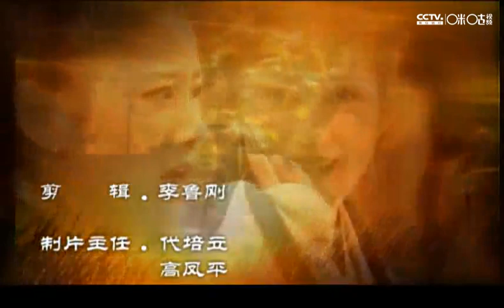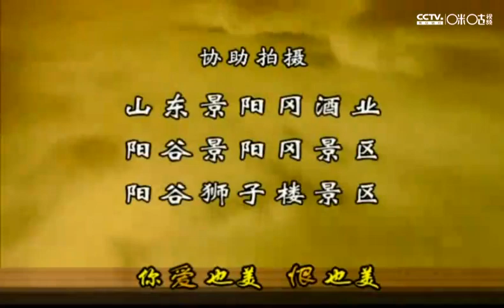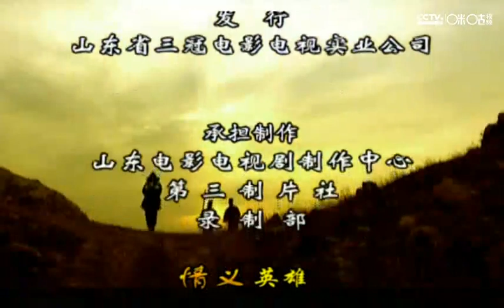還原經典古裝武打劇《情義英雄武二郎》第（6）集 主演：王韋智 宋文華 高瑜#古裝#武俠#劇情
情義英雄武二郎武松在少林寺學藝八年回到家鄉清河縣，在回家途中救了陽谷縣西門慶的妹妹西門如蘭，西門如蘭對武松壹見鐘情，武松卻因此與清河縣惡霸李五結了仇。武松與哥哥團聚後，去張員外家做護院，遇到了潘金蓮，潘金蓮是張員外家的使女，因生的美麗，張員外要強行霸占潘金蓮，武松看不過，把張員外打的昏死過去，武松以為出了人命，離開了清河縣。張員外為了報復武松和潘金蓮，把潘金蓮嫁給了武大郎。武大郎和潘金蓮無法在清河縣立足，不得不搬到鄰縣陽谷縣。